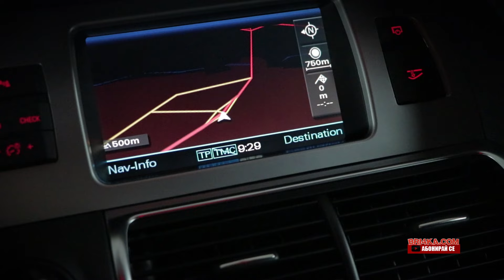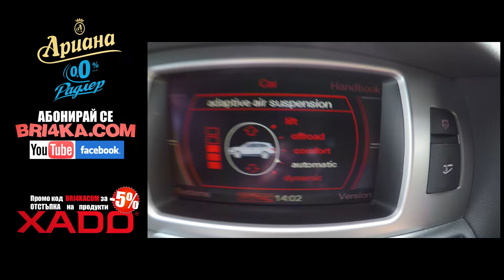AUDI Q7| (4L) |1 Gen | Test and review | Bri4ka.com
Промо Код BRI4KACOM = 5 % Отстъпка на всички продукти от магазина на Xado